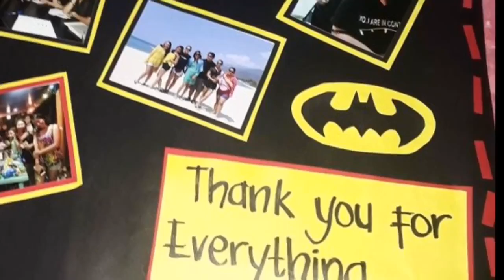Sir Ron's last day at Pizza Hut tribute (of some sort?)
Just some mushy stuff from my former work buddies